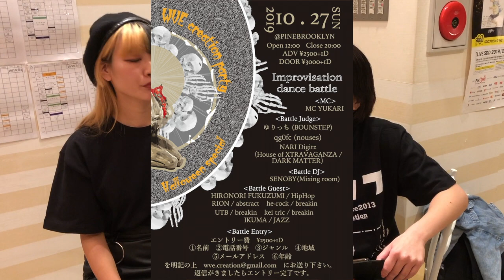2019/10/27(sun) 〜000〜 WVE creation party Halloween special!!告知動画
WVE Instagram

2019/10/27(sun)
〜000〜
WVE creation party
Halloween special!!
improvisation dance battle × show case

Open 12:00
Close 20:00

ADV ¥2,500+1d
DOOR ¥3,000+1d

△MC△
MC YUKARI

△DJ△
DJ TOGACEE
DJ nAOI

△show case△
nouses
Contradiction
WVEBERA
masterpiece
Drip nuts JAM
SIS
MAsON.
生馬+愛華
dualvista
AIKINAMIKI
SGW

△crew show case△
AYANA crew

△LIVE△
NAGI

△improvisation dance battle △

Battle Judge
ゆりっち (BOUNSTEP)
qg0fc (nouses)
NARI Digitz
 (House of XTRAVAGANZA / DARK MATTER)

Battle DJ
SENOBY(Mixing room)

Battle Guest
HIRONORI FUKUZUMI /  HIPHOP
RION / abstract
he-rock / breakin
UTB / breakin
kei tric / breakin
IKUMA / JAZZ

▼battleルール▼
▽予選
オーディション形式(1人1分)
10名選出
▽Best8〜
battleゲスト参戦
ランダムにペアを決め
2on2トーナメント

▼entryこちら▼
①名前  ②電話番号  ③ジャンル ④地域
⑤メールアドレス ⑥年齢
を、明記の上
にお送り下さい。
返信が来ましたらエントリー完了です。

△FOOD△
アグロカリー

△MARKET△
△◻︎○サンカクシカクマル
handmade accessory M

△ART△
白井レイ(紅)
081.NE9RALISM

△Flyer Design△
FUKUI